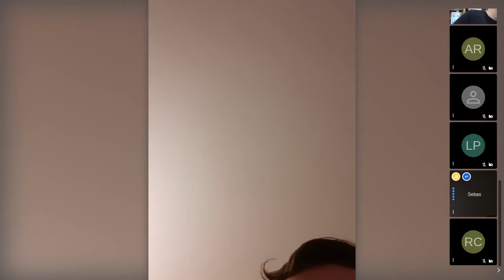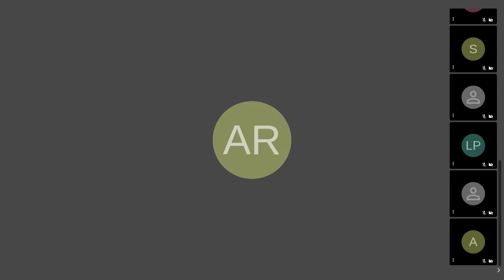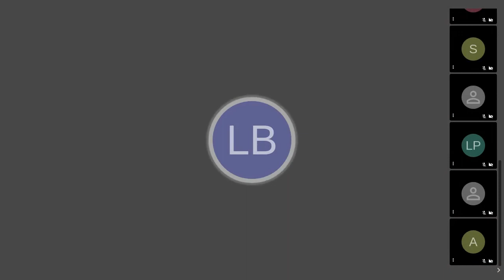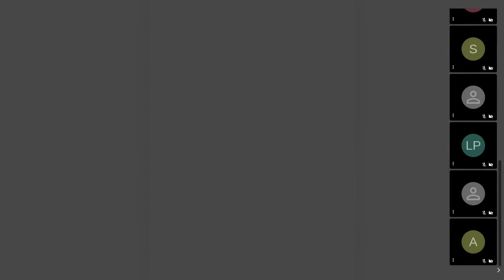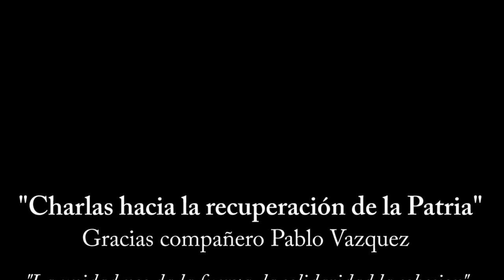PABLO VAZQUEZ ciclo "CHARLAS HACIA LA RECUPERACION DE LA PATRIA"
"CHARLAS HACIA LA RECUPERACIÓN DE LA PATRIA"

☑️En el marco de las charlas que venimos organizando junto a invitados y compañeros destacados en el campo de la cultura, la educación y la militancia peronista.
Los invitamos al...

8Vo. ENCUENTRO: "Belgrano su pensamiento cristiano, humanista y revolucionario"

INVITADO EL COMPAÑERO: Pablo Vázquez Politólogo, Doctorado Comunicación UNLP, Prof UCES, Secretario en el Instituto Nacional de Investigaciones Históricas Juan Manuel de Rosas.